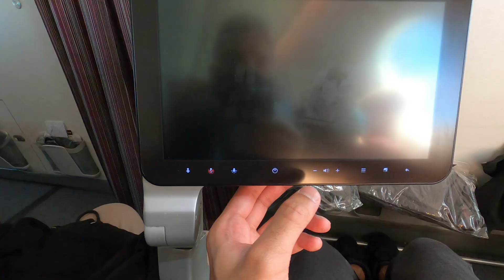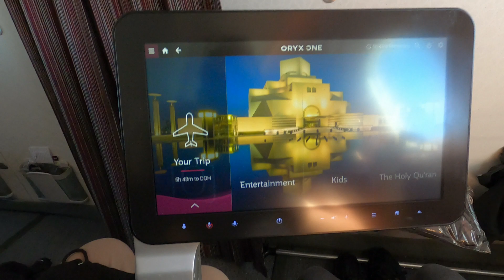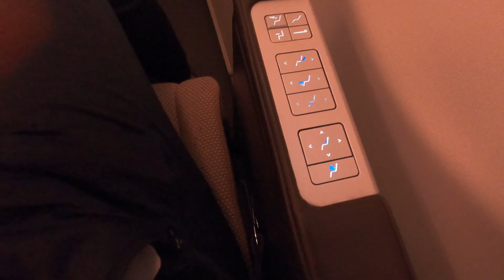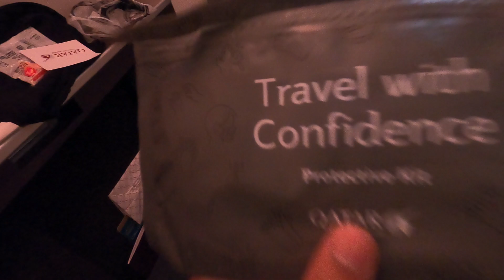OMAN AIR A330 - BUSINESS CLASS TO DHAKA, BANGLADESH | ওমান এয়ার বিজনেস ক্লাস - VLOG 60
*VLOG 60*

Taking you through my trip from Stockholm to Dhaka with Qatar and Oman Airways.

Location: Stockholm, Sweden - Doha, Qatar - Dhaka, Bangladesh
Pssst! Do you wanna start a Youtube channel? Need help with editing, promoting your channel? Click on the link below and get all the help you need from freelancers:

▼ Audio ▼
If you need awesome background music for your content and videos.

The gear I use to record my videos:
My Vlogging Camera
My Action Camera
My Drone
My Gimbal

▼ Help kids in Bangladesh▼
I have started selling merchandise through my webshop. The revenue will get donated to fight poverty and help children in Bangladesh.